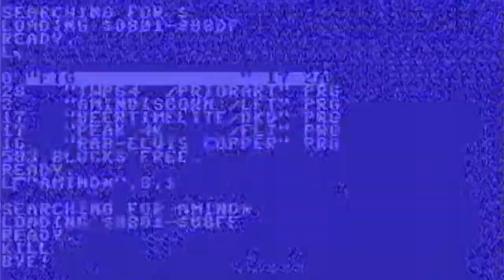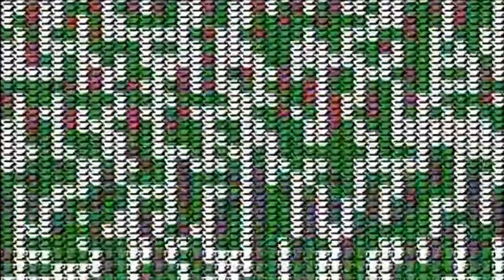Bipartisanship (A Mind Is Born Remix)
Accidentally discovered a rough mix of this by browsing reddit while listening to Linus Åkesson's ‘A Mind Is Born’ Commodore 64 Demo.